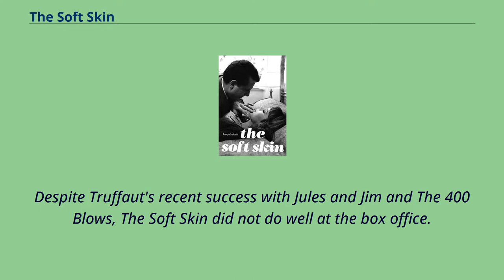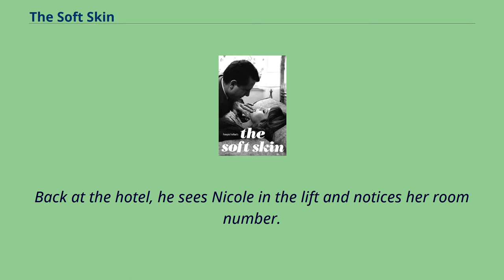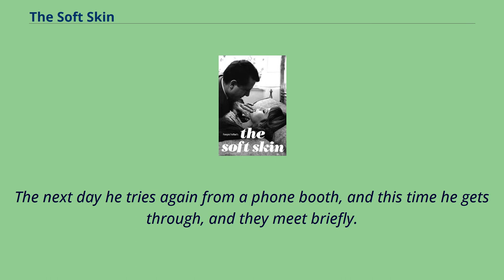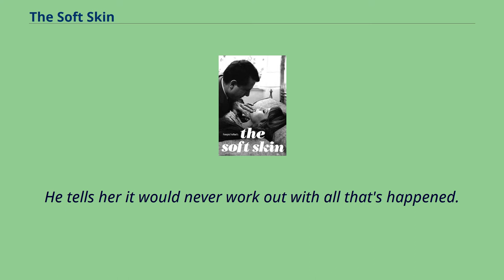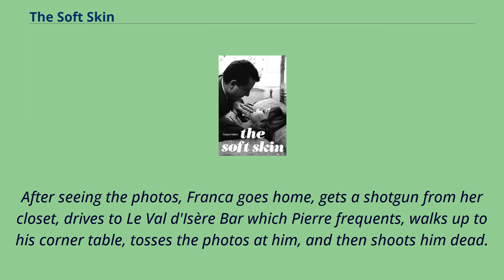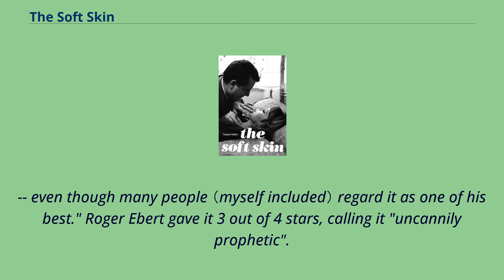The Soft Skin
French_black-and-white_films
1960s_French-language_films
The Soft Skin （French: La peau douce） is a 1964 French-Portuguese romantic drama film directed by François Truffaut and starring Jean Desailly, Françoise Dorléac, and Nelly Benedetti.
Written by Truffaut and Jean-Louis Richard, the film is about a successful married publisher and lecturer who meets a beautiful air hostess with whom he has a love affair.
The film was shot on location in Paris, Reims, and Lisbon, and several scenes were filmed at Paris-Orly Airport.
At the 1964 Cannes Film Festival, the film was nominated for the Palme d'Or.
Despite Truffaut's recent success with Jules and Jim and The 400 Blows, The Soft Skin did not do well at the box office.
Pierre Lachenay （Jean Desailly）, a well-known writer and editor of a literary magazine, is running late for his flight to Lisbon.
His friend gives him a ride to the airport, with his daughter Sabine going along for the ride, and they arrive just in time.
On the airplane he makes eye contact with a beautiful air hostess named Nicole （Françoise Dorléac）.
Upon landing, he is greeted by photographers who ask that he pose with the air hostess.
Pierre checks in at the Hotel Tivoli, and then leaves to attend a conference.
As he's walking through the lobby he notices Nicole walking past him.
At the conference he gives a talk titled "Balzac and Money" based on one of his books.
Back at the hotel, he sees Nicole in the lift and notices her room number.
In his room he calls her room and asks if she'd like a drink, but she declines because of the late hour.
Shortly after hanging up, Nicole calls back, apologizes, and accepts his invitation for drinks the next day at the hotel bar.
The next evening, Pierre and Nicole spend ...